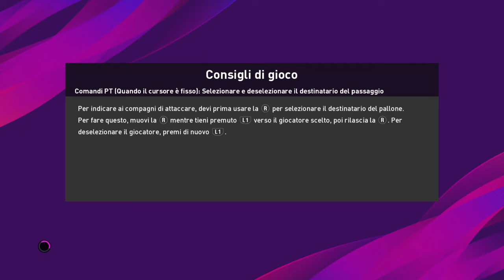MILAN - JUVENTUS (PRONOSTICO PES 2020)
giochiamo la partita di San Siro